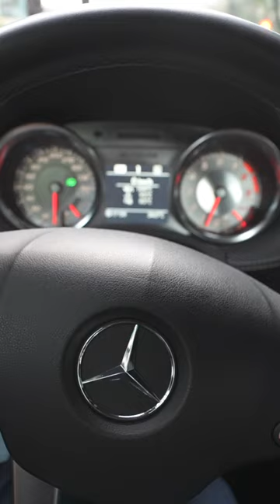Tested a Mercedes Benz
Should I get it? 🤔